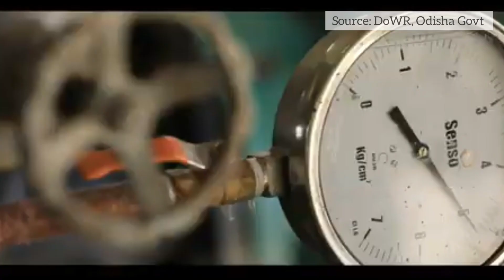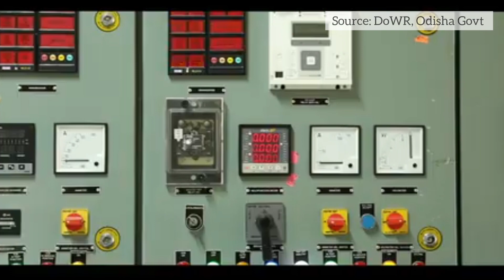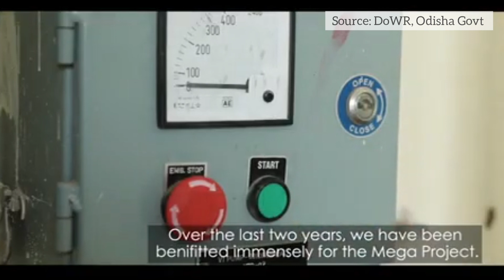Mega Lift Irrigation Project Odisha || Parvatigiri MLIP || Lift Irrigation Projects|| DoWR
Hi Viewers,

In this video you will get in-depth knowledge regarding Mega Lift Irrigation Project under Department of Water Resources, State government of Odisha. This is one of the prestigious and land mark project of Odisha which is helping to farmers for increasing their productivity by providing water to the upland cultivate area of different parts of Odisha state.

Rakesh Kumar Pattanaik